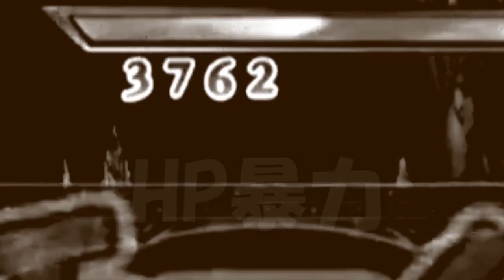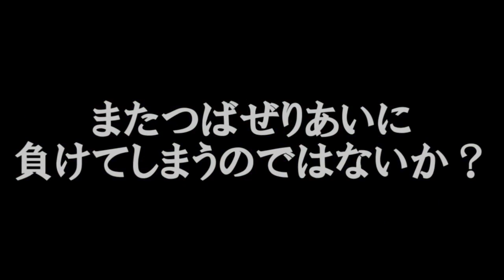【DQMBV】リビングレジェンド・Orgodemir #215【実況】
『太古の昔　その魔王は　世界を切り取り　闇に封じ込めた』

ついにレジェンドクエストⅦ最終決戦。
選んだパーティはまさかの……？

そのパーティの全貌は次回の動画で。